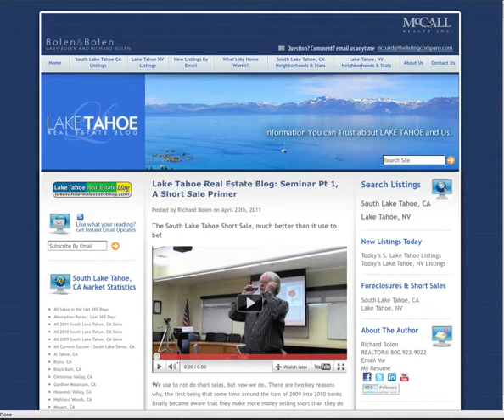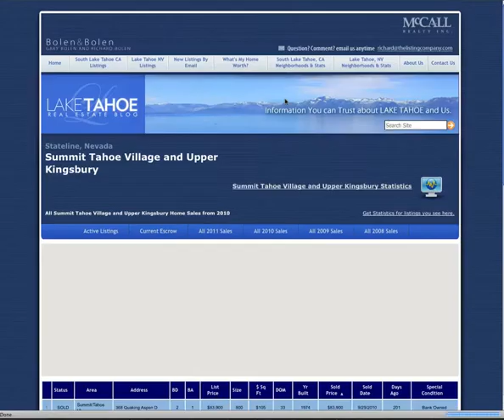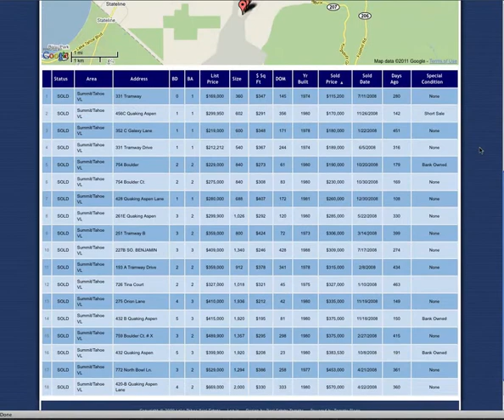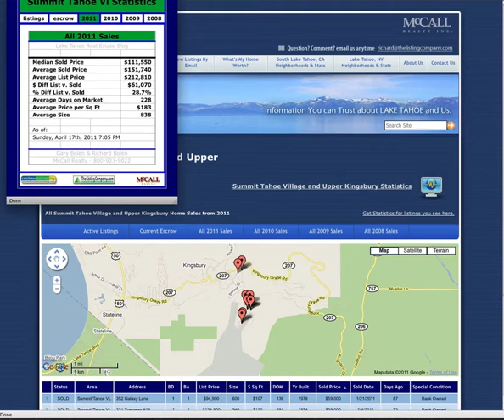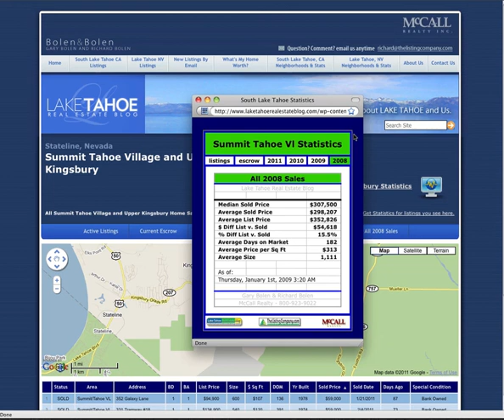Summit Tahoe Village real estate update 4.20.11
for more fun and information about South Lake Tahoe.

This video is a complete real estate market update for Summit Tahoe Village, a neighborhood of townhomes and condominiums in the skit community atop Heavenly Mountain on the Nevada side of South Lake Tahoe.

The report here includes how to find current real estate trends and conditions and how to compare them to the last 4 years of real estate home sales activity.